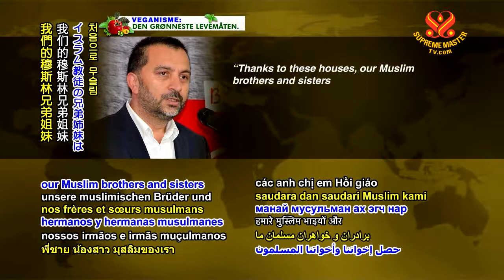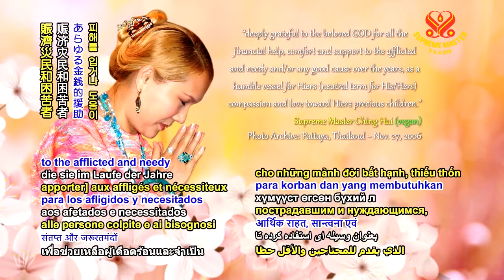0670 NWN 1 Turkish NGO opens village for Rohingya refugees 6m